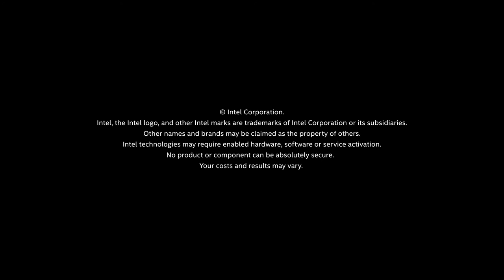Photo Editing Made Easy with 11th Gen Intel® Core™ Processors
See how to bring classic photos back to life with intelligent performance on 11th Gen Intel® Core™ processors with Intel® Iris® Xe Graphics.

To learn more about our 11th Generation Intel® Core™ Processors go